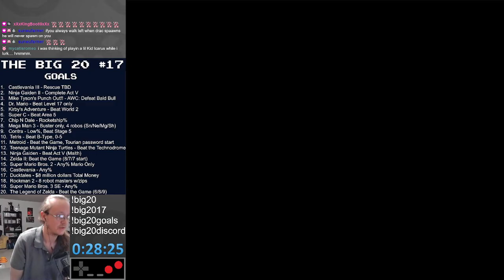Castlevania NES Any% in 28:25